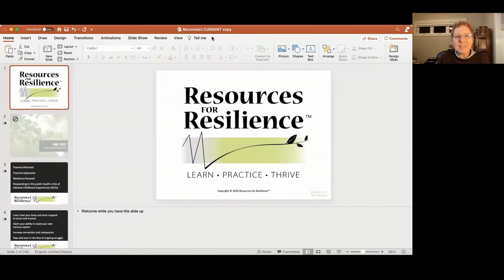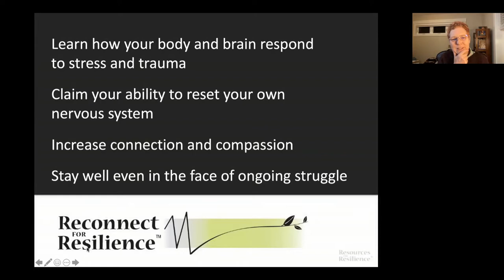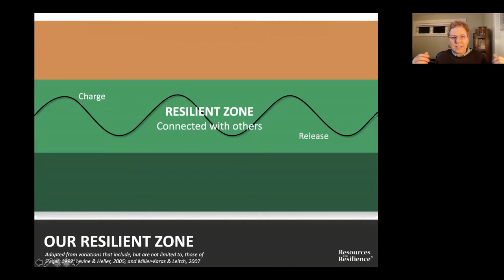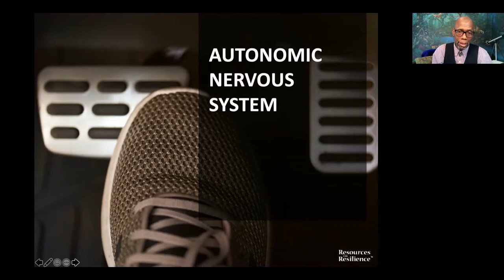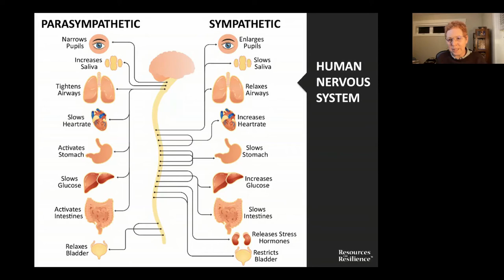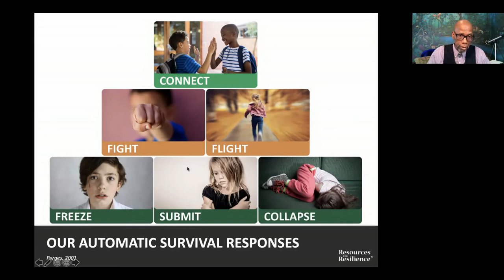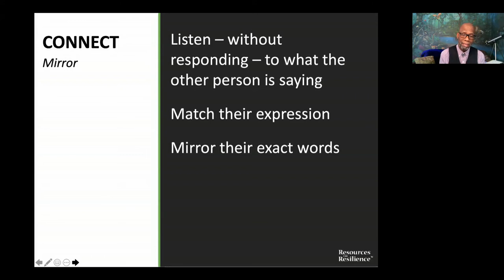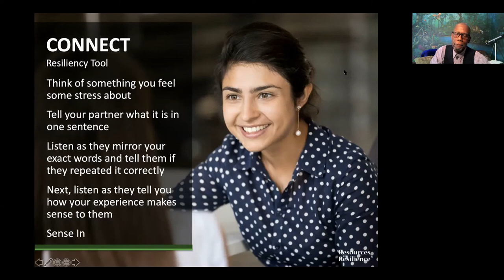Practicing and Growing Resilience During the Pandemic - Part 1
Montreat Wednesday welcomes two professional Resiliency Educators, Victor Jones and Beth Turner. They will join Mason Blake and Anne Seaman in conversation to discuss techniques for coping with the challenges of isolation and confinement during the covid-19 pandemic.

Beth Turner is an Episcopal minister, serving in Burnsville, NC and a certified Presence-Based® Coach (PBC). This model blends powerful approaches to human development, including the emerging fields of somatics and neuroscience and developmental psychology, with an emphasis on learning to keep your head above water in a complex world. Her work is trauma-informed and resiliency-focused. Beth has extensive experience as a professional Resiliency Educator with Resources for Resilience™, an Asheville-based 501c3 that operates in the public health sector, “sharing tools to support everyone’s capacity for well being,” especially practices that enable us to connect (and reconnect) safely with others and ourselves for the sake of what matters most.

Victor Jones is a husband and father of 2 children, a dually licensed mental health provider, and Certified Resilience Educator through Resources For Resilience ™ and a Circle of Security Parenting Facilitator.  He is a licensed therapist serving Nash, Edgecombe, and Wilson counties, and has enjoyed learning from the energy and creativity of community members for over 25 years.  His current passion is Resilience Education. Victor states, "The Brain Body Nervous System is remarkable in its innate ability to heal from adversity. This ability is optimized by our support of one another. I'm excited to share and learn with you as the emerging science of Interpersonal Neurobiology continues to develop.”

To read more about resilience training and the work of Resources for Resilience